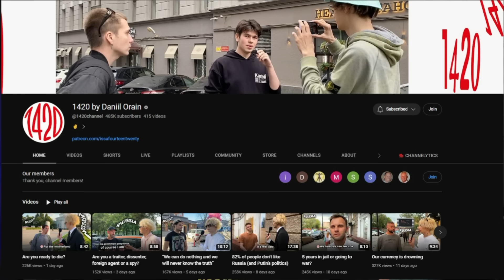Suspicious 'Crash' Eliminates Wagner Leadership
1420 YouTube Channel: @1420channel